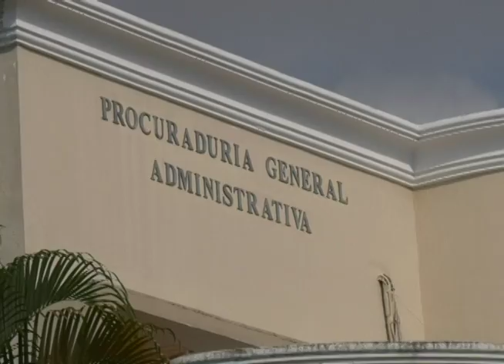PARA ELEGIR A DIRECTORES DISTRITALES COMO PIDE LA ADP ES MODIFICANDO LA LEY DE EDUCACION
El director ejecutivo de Acción por la Educación Empresarial EDUCA dijo que para seleccionar a los directores regionales y distritales a través de un concurso como lo pide la Asociación Dominicana de Profesores es modificando las leyes de educación.
En ese sentido Darwin Caraballo explicó que mientras sigan esas leyes habrá que cumplir el mandato como lo  hizo el Ministro de educación Andrés Navarro.
Dijo que no le  sorprenderle la decisión del Tribunal Superior Administrativo, cual dio la razón al Ministerio de Educación en el recurso de amparo que iba en contra de la Ordenanza 24-17.